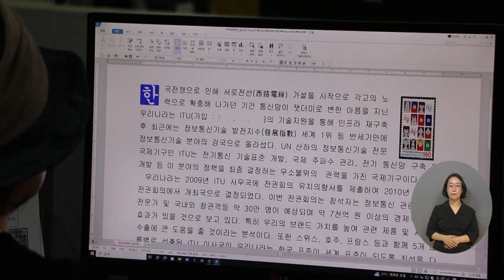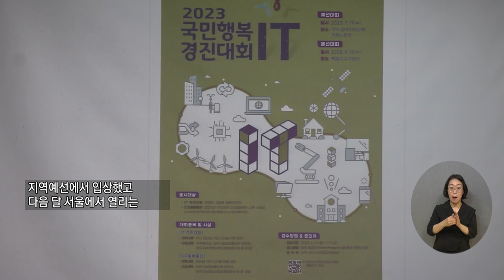복지TV뉴스24 _ 광양장애인복지관, 맞춤형 정보화교육 제공 / 2023.08.23